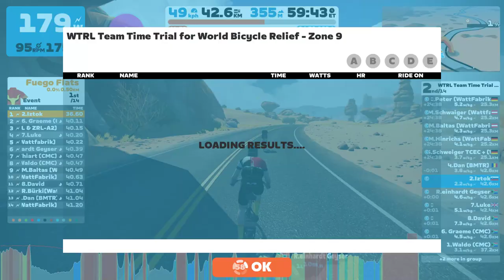Zwift WTRL Team Time Trial (Espresso) 1.12.2022 Sand And Sequoias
Zwift race, WTRL Team Time Trial on Sand And Sequoias, 2 Laps, 43 km